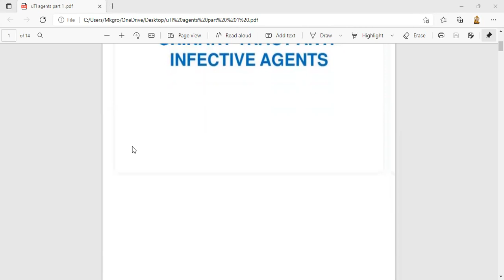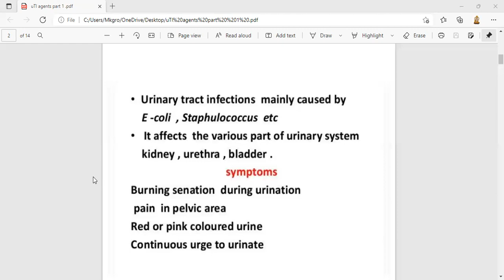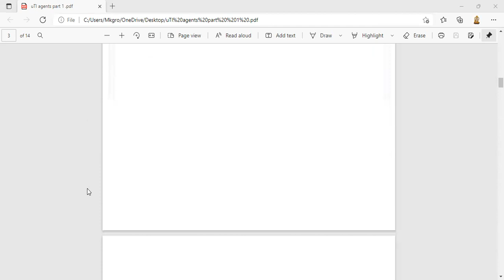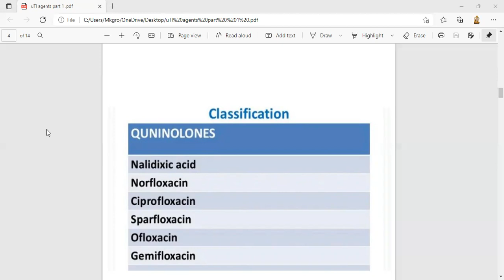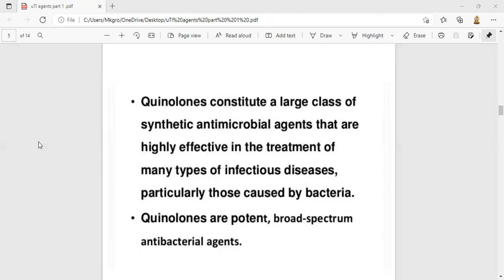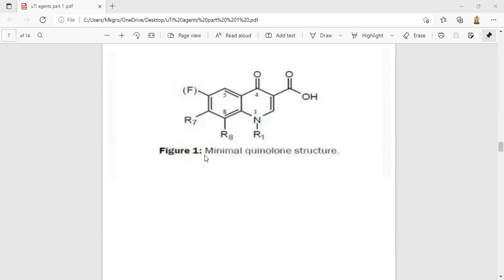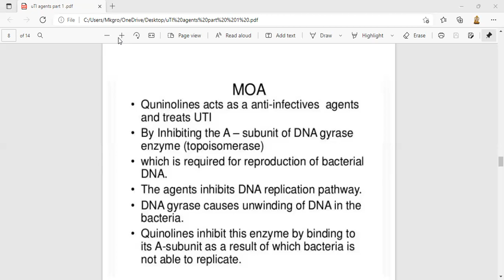Topic: UTI Antiinfective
Course: D.Pharma 1st Year
Subject: Pharmaceutical Chemistry-1
Any Other Description: Part-1